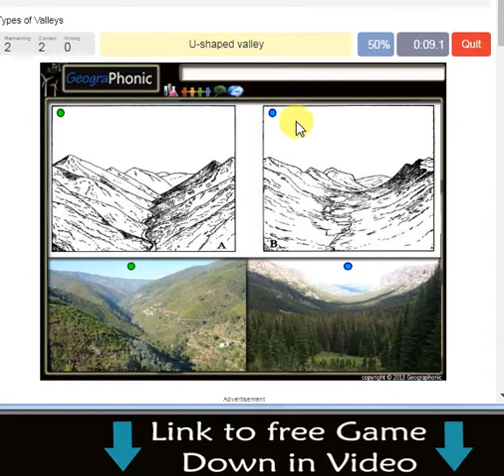Tipi di valli,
This can be demonstrated at home. Partly fill a circular bowl or cup with water and sprinkle a little sand, rice or sugar into the water. Set the water in circular motion with a hand or spoon. The secondary flow will quickly sweep the solid particles into a neat pile in the center of the bowl or cup. The primary flow (the vortex) might be expected to sweep the solid particles to the perimeter of the bowl or cup, but instead the secondary flow along the floor of the bowl or cup sweeps the particles toward the center.

Where a stream is following a straight course the slower boundary layer along the floor of the stream is also following the same straight course. It sweeps and rolls sand, gravel and polished stones downstream, along the floor of the stream. However, as the stream enters a bend and vortex flow commences as the primary flow, a secondary flow also commences and flows partly across the floor of the stream toward the convex bank (the bank with the smaller radius). Sand, gravel and polished stones that have travelled with the stream for a great distance where the stream was following a straight course may finally come to rest in the point bar of the first stream bend.

Due to the circular path of a stream around a bend the surface of the water is slightly higher near the concave bank (the bank with the larger radius) than near the convex bank. This slight slope on the water surface of the stream causes a slightly greater water pressure on the floor of the stream near the concave bank than near the convex bank. This pressure gradient drives the slower boundary layer across the floor of the stream toward the convex bank. The pressure gradient is capable of driving the boundary layer up the shallow sloping floor of the point bar, causing sand, gravel and polished stones to be swept and rolled up-hill.

The concave bank is often a cut bank and an area of erosion. The eroded material is swept and rolled across the floor of the stream by the secondary flow and may be deposited on the point bar only a small distance downstream from its original location in the concave bank.

The point bar typically has a gently sloping floor with shallow water. The shallow wa